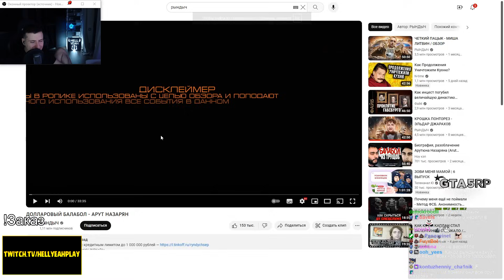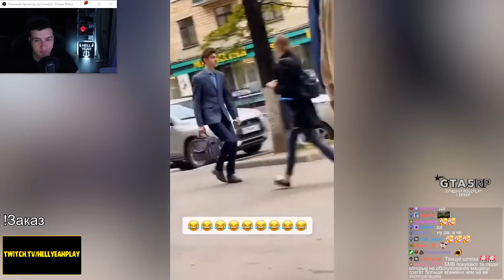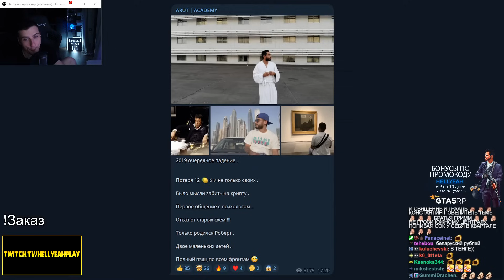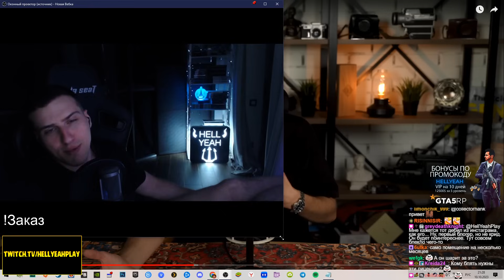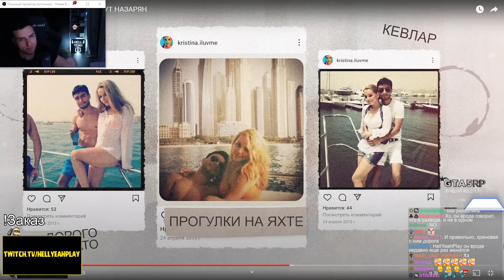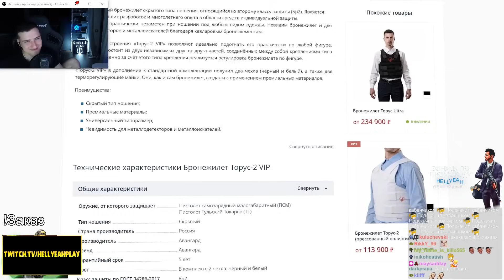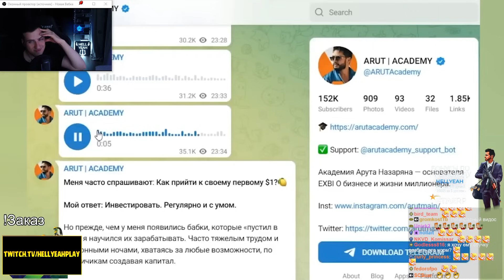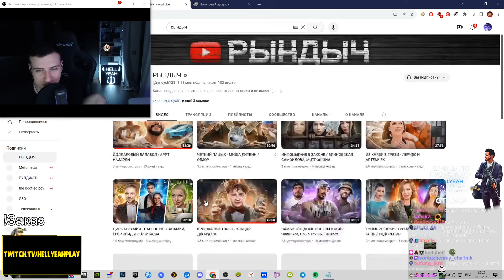ДОЛЛАРОВЫЙ БАЛАБОЛ - АРУТ НАЗАРЯН | РЕАКЦИЯ НА РЫНДЫЧ